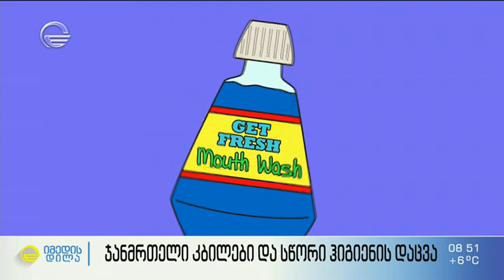ჯანმრთელი კბილები და სწორი ჰიგიენის დაცვა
» 20 მარტს პირის ღრუს ჯანმრთელობის დღეს აღნიშნავენ
დილისსტუმარი საქართველოს სტომატოლოგთა ასოციაციის პრეზიდენტი, პროფესორი ქეთევან გოგილაშვილი